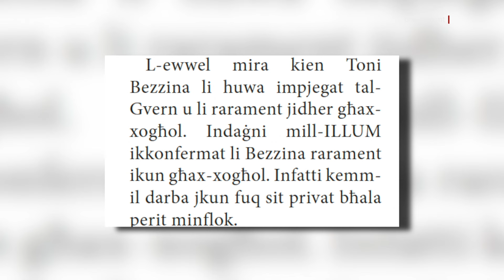ŻVELAT KIF BEZZINA MA JMURX GĦAX-XOGĦOL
ONE.COM.MT • Il-gazzetta Illum żvelat kif id-Deputat Nazzjonalista Toni Bezzina ma jmurx għax-xogħol tiegħu.

FILMAT: ARKIVJI